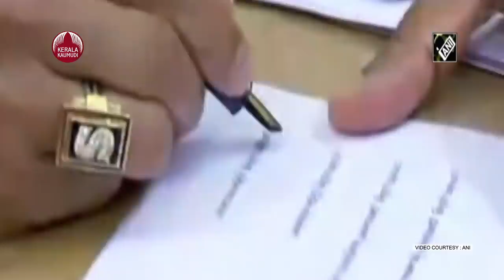Gandhiji and Nehru in Stalin's Cabinet; Even Karunanidhi never dreamed of this twist |KeralaKaumudi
സോവിയറ്റ് നേതാവിന്റെ ഓര്‍മയ്ക്കായി മകന് സ്റ്റാലിന്‍ എന്ന് പേരിട്ട കലൈജ്ഞര്‍ പോലും തന്റെ മകന്റെ മന്ത്രിസഭയില്‍ നെഹ്റുവും ഗാന്ധിയും ഉണ്ടാകുമെന്ന് പ്രതീക്ഷിച്ച് കാണില്ല. തമിഴ്നാടിന്റെ മുഖ്യമന്ത്രി പദത്തിലെത്തുന്ന എട്ടാമത്തെ വ്യക്തിയായ എം.കെ. സ്റ്റാലിന്റെ മന്ത്രിസഭയില്‍ ഈ മഹാരഥന്‍മാരുടെ പേരുകളോടു കൂടിയ മന്ത്രിമാര്‍ ഉണ്ടെന്നത് കൗതുകമുണര്‍ത്തുന്നതാണ്.

ആര്‍. ഗാന്ധി, കെ.എന്‍. നെഹ്റു എന്നിവരാണ് ആ മന്ത്രിമാര്‍. ആര്‍. ഗാന്ധി, സ്റ്റാലിന്‍ മന്ത്രിസഭയില്‍ ടെക്െ്രസ്രെയില്‍സ് മന്ത്രിയാണ്. കെ.എന്‍. നെഹ്റുവാകട്ടെ നഗര വികസനവും മുനിസിപ്പല്‍ ഭരണ വകുപ്പുമാണ് കൈകാര്യം ചെയ്യുക. റാണിപേട്ട് ജില്ലയില്‍ നിന്നും നാലു തവണ എം.എല്‍.എ ആയിട്ടുളള ആര്‍.ഗാന്ധി ആദ്യമായാണ് മന്ത്രി ആകുന്നത്. കെ.എന്‍. നെഹ്റുവാകട്ടെ തിരുച്ചിറപ്പളളിയില്‍ നിന്നുളള ഡി.എം.കെയുടെ ശക്തനായ നേതാവാണ്. അദ്ദേഹം നാലാം തവണയാണ് ഡി.എം.കെ മന്ത്രിസഭയില്‍ അംഗമാവുന്നത്.

ഗാന്ധി എന്ന് പേരുളള രണ്ടാമതൊരാള്‍ കൂടി തമിഴ്നാട് നിയമസഭയില്‍ എത്തിയിട്ടുണ്ട്. അദ്ദേഹത്തിന്റെ പേര് എം.ആര്‍. ഗാന്ധിയെന്നാണ്. നാഗര്‍കോവില്‍ മണ്ഡലത്തില്‍ നിന്നും വിജയിച്ച ഇദ്ദേഹം ബി.ജെ.പി അംഗമാണ്. മനസാക്ഷിയെ തൊട്ട് സത്യപ്രതിജ്ഞചൊല്ലി അധികാരത്തിലേറ്റ സ്റ്റാലിനും അദ്ദേഹത്തിന്റെ മന്ത്രിസഭയിലെ ഗാന്ധിയും നെഹറുവുമെല്ലാം തമിഴ്മക്കള്‍ക്കായി കരുതിവച്ചിരിക്കുന്നതെന്താണെന്ന് കാത്തിരുന്ന് കാണേണ്ടതാണ്.

എം.കെ. സ്റ്റാലിന്‍ ജനിച്ച് നാലാം ദിവസമാണ് ജോസഫ് സ്റ്റാലിന്‍ അന്തരിച്ചത്. പെരിയാറിനെ പരിചയപ്പെട്ടിരുന്നില്ലെങ്കില്‍ കമ്മ്യൂണിസ്റ്റാകുമായിരുന്നുവെന്ന് പലതവണ പറഞ്ഞിട്ടുള്ള എം. കരുണാനിധി സോവിയറ്റ് നേതാവിന്റെ ഓര്‍മയ്ക്കായി ആ പേരു നല്‍കുകയായിരുന്നു. ഗാന്ധി, നെഹ്രു, ജവഹര്‍, ബോസ് (സുഭാഷ് ചന്ദ്രബോസ്) തുടങ്ങിയ പേരുകളെല്ലാം തമിഴ്നാട്ടില്‍ സര്‍വസാധാരണമാണ്.